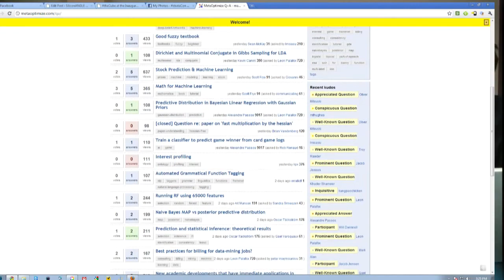Joseph Turian of Metaoptimize.com - Strata Conference 2011 - theCUBE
Joseph Turian sits down with Dave Vellante to talk trends in data, machine learning, natural language, and new big data opportunities.

Joseph had an epic quote at the end of the interview when he said: "If you can't code these days it is like being in the 18th century and not being able to fence". -- Recorded live on Justin.tv

Market leader Cloudera might think differently as they have amassed a large brain trust from Yahoo over the years and by far have the most experience.

Forming Hortonworks makes sense for a few reasons:

Yahoo! has a deep understanding of Hadoop. Doug Cutting joined Yahoo in 2006 and set up a 300-node research cluster at the search giant. From that research, as O'Reilly Radar points out, Yahoo! has developed a number of use cases, including e-commerce customer segmentation; A/B testing; fraud detection; machine learning and medical research. Cutting has since gone on to join Cloudera which is the most widely used Hadoop distro. Here's Doug in an interview on The Cube at last year's Hadoop Summit:
Big data is a significant trend that will continue to gain momentum over the next several years.
The services angle is a right fit for Yahoo! This positions the company as a visionary technology services provider. In turn, that experience can be plowed back into Yahoo! for its own future development.
Architects and developers from the Yahoo! Hadoop engineering group make up the team at Hortonworks. These are the same developers who developed Apache Hadoop from its earliest release. The team is also made up of  the largest concentration of Apache Hadoop committers. These are people who have contributed a sizable amount of source code to core Apache Hadoop projects including HDFS, MapReduce, Pig and others.

The Services Angle
Open-source technology is key to Hortonworks but it is the services that will make the business a success. The goal is to make it easier, more manageable and cost-effective to store, manage, process and analyze the data that flows into and throughout organizations.

Hortonworks will include "support subscriptions, training and certification for developers, architects and administrators at enterprises, systems integrators and technology vendors such as ISVs, OEMs and service providers."

From the Partner page:

Hortonworks Technology Partner Program -- for technology vendors (ISVs, OEMs and Service Providers) that need Hortonworks technical enablement and support to better utilize Apache Hadoop within their product offerings.

Hortonworks Certified Training Partner Program -- for geographically focused training organizations that need education enablement and joint marketing to deliver public and private training courses.

Hortonworks Certified Systems Integrator Partner Program -- for systems integrators building Apache Hadoop solutions for clients that require Hortonworks technical enablement and joint marketing assistance.

Can Hortonworks Beat the Enterprise at its Own Game?
Hortonworks clearly shows how a data driven company like Yahoo! can do two things:

It can help companies both large and small become data driven companies just like Yahoo!
And it can beat the enterprise giants at their own game.
It's undoubtedly true that Yahoo! faces competition from the likes of Cloudera, IBM and new startups such as MapR.

But there is a sense that Yahoo! has developed something significant that comes from the heart of the company. And it shows why innovative technology and services are such a potent combination in this fast changing world.

But Hortonworks is facing a big battle. The enterprise giants have battalions committed to big data efforts. To succeed against this crowd, Hortonworks will have to show it can build a business from scratch and far outperform its well armed competitors.